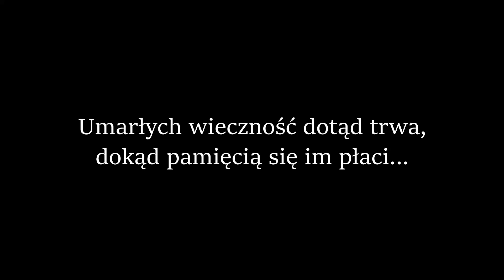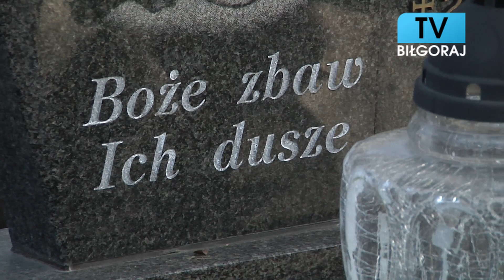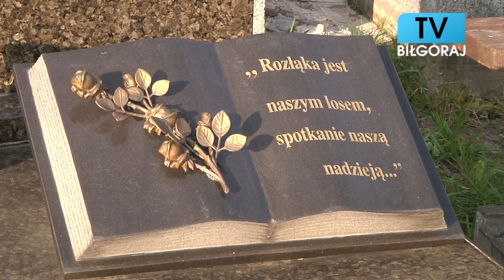Uroczystość Wszystkich Świętych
Ogromna rzesza świętych woła do nas: świętość, to znaczy bliskość Boga w miłości, jest możliwa także dla was. Wysil się! Nie poddawaj się. Wtedy pewnego dnia nastąpi wielkie spotkanie z wieloma przyjaciółmi w chwale niebios.